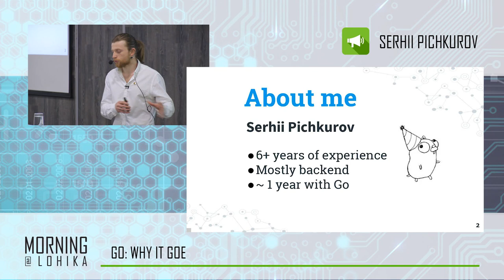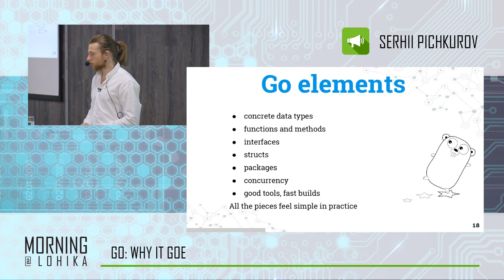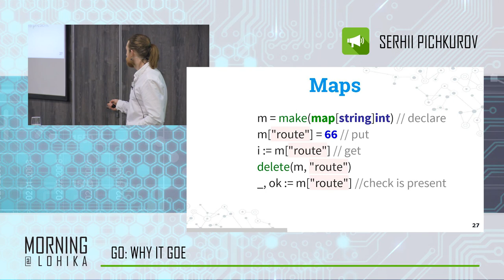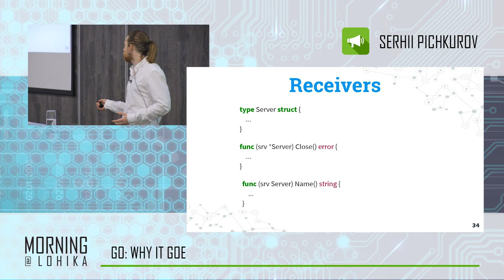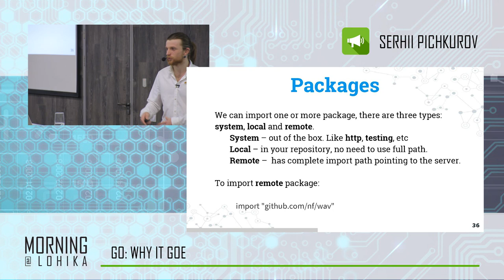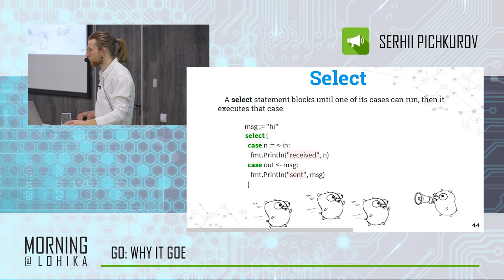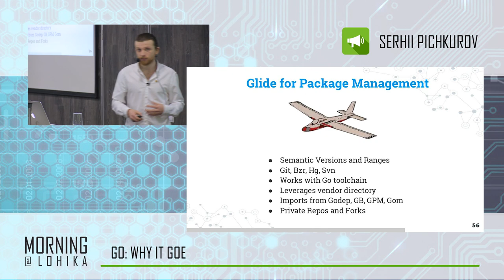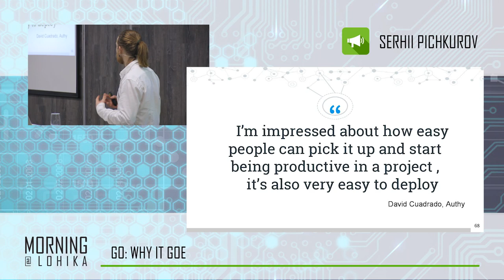Golang Morning@Lohika - "Go: Why it goes" feat. Serhii Pichkurov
In this talk Serhii told us about Go, also known as Golang – an open source language developed at Google and used in production by companies such as Docker, Dropbox, Facebook and Google itself. Go is now heavily used as a general-purpose programming language that’s a pleasure to use and maintain.